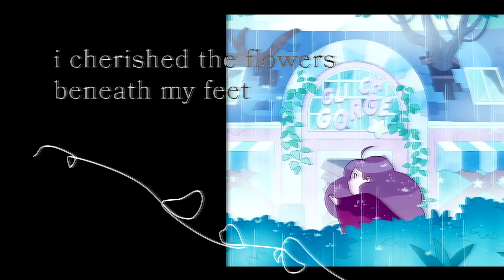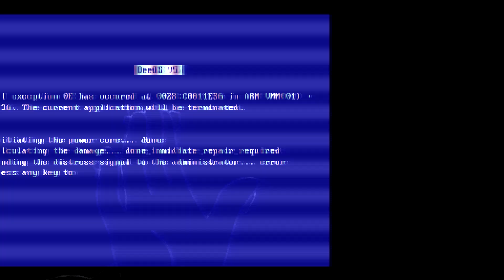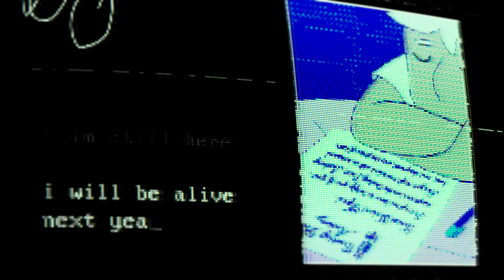Bee and Puppycat MV/ Look At The Sky (Season 1 tribute)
Song: 'Look at the Sky' by Porter Robinson
Show: Bee and Puppycat (Season 1)

Even though the Netflix version will redo all the episodes, which would make the first season kind of obsolete, the janky first season of B&P will always have a special place in my heart.